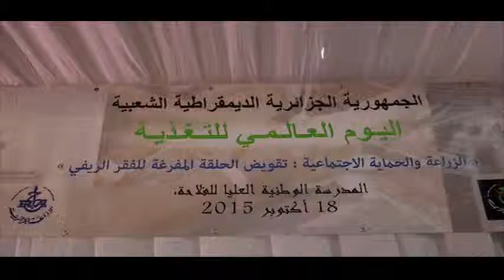flsh jma 2015 mpeg2video